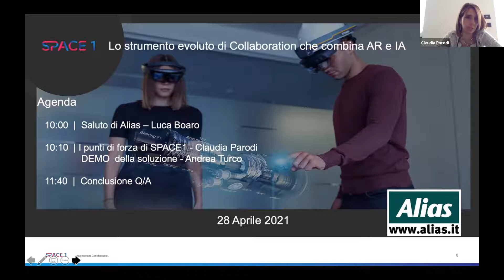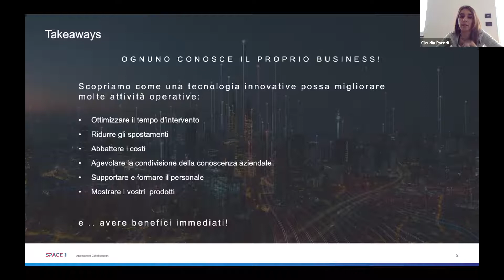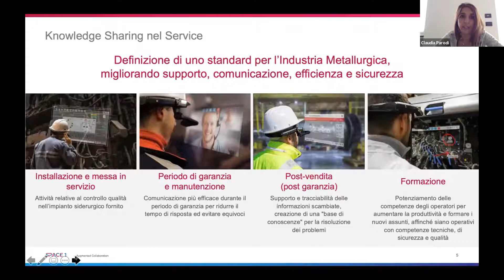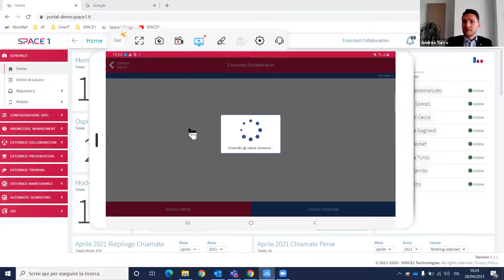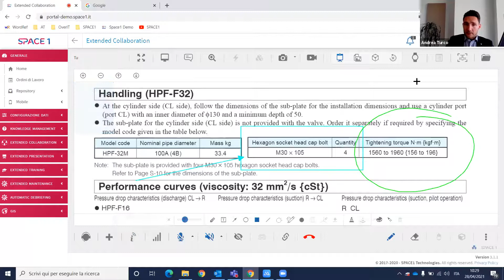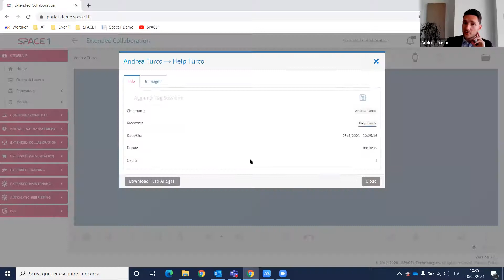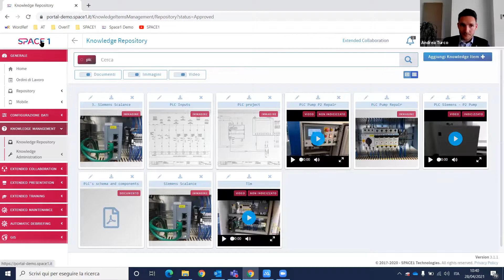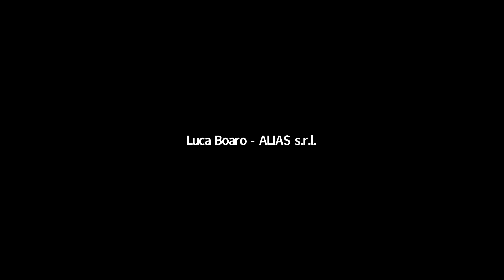Alias Webinar - SPACE1 - Demo della soluzione